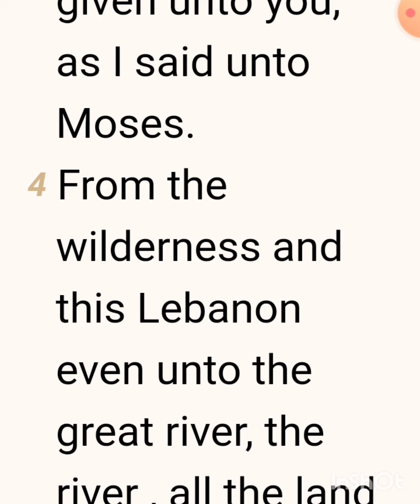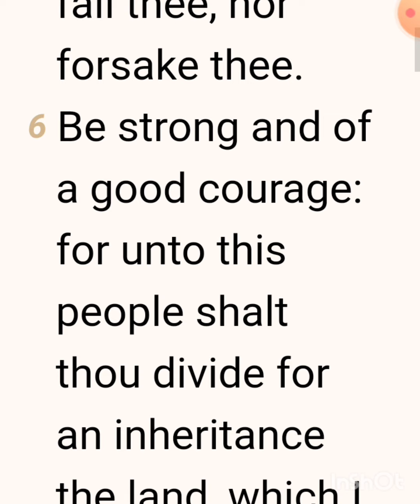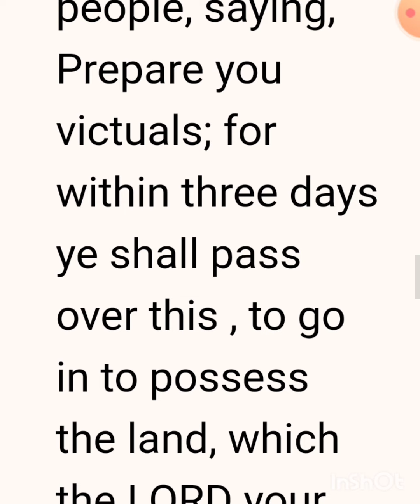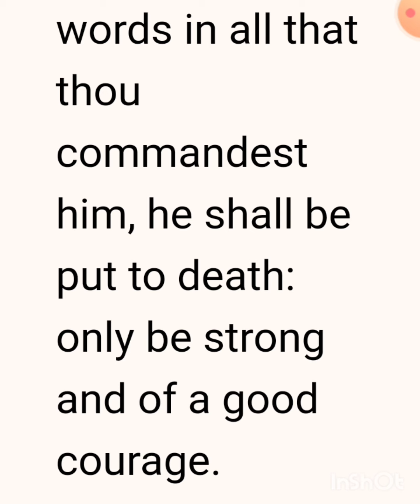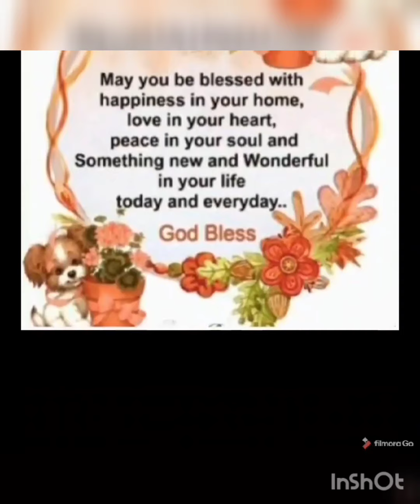Joshua Chapter 1 Showing the key to success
TheWordsofGod ThekeytoSuccess RoseLADubai.The bible is the book in the world for us people of God. Every person must possess a book like this because it is complete for all walks of life. If a doctor has a book .a mechanic has a book to follow instructions if theres something to consult with same as the book of God.We. eed it.